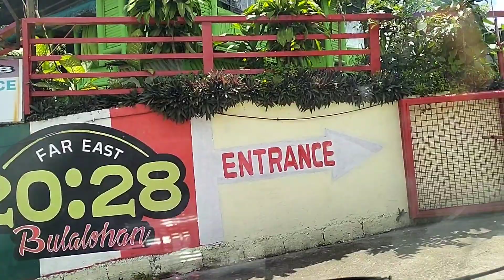ARIVO 285/70/17 & ROAD CRUZA 235/65/17 DOOR TO DOOR DELIVERY